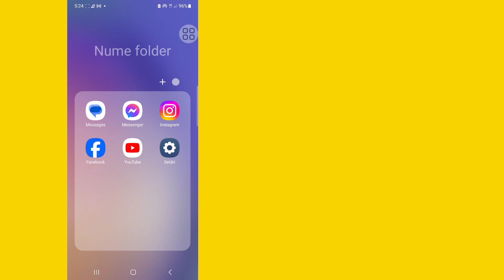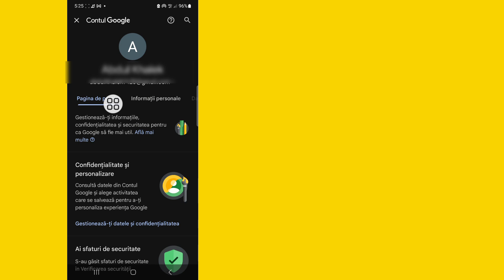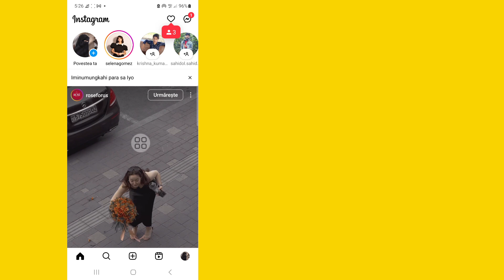Cum să-ți recuperezi contul de Instagram (2024) || Recuperarea contului Instagram (Actualizare)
Aici, în acest videoclip, vă voi arăta (Cum să vă recuperați contul de Instagram), așa că urmăriți acest videoclip cu atenție și nu sări peste acest videoclip dacă săriți peste acest videoclip, atunci nu veți înțelege foarte bine, așa că dacă aveți vreo problemă și problemă, puteți să mă întrebați pe mine.  și comentează mai jos, voi încerca să-ți rezolv problema dacă îți place acest videoclip, apoi apasă pe like și abonează-te la canalul meu 🙏 mulțumesc 🙏

   💛 Vă rugăm să nu uitați să „
  Abonati-va"

Quire Despre.

1-recuperează contul instagram

 2- cum să recuperezi contul de instagram șters

 3- Problemă de conectare la contul Instagram

 Recuperare cont de 4 instagram kaise kare

 5- recupera contul instagram kaise kare fără parolă

 6-cum să recuperezi contul de instagram cu numele de utilizator

 7- cum să recuperezi contul instagram 2024

 8- cum să recuperezi contul de instagram utilizatorul nu a fost găsit

 9- recuperarea contului instagram

 10- instagram

 Declinarea răspunderii privind drepturile de autor:

 Declinarea răspunderii privind drepturile de autor În conformitate cu secțiunea 107 din Legea privind drepturile de autor din 1976, permisiunea acordată pentru „utilizare corectă” în scopuri precum critică, comentariu, știri, raportare, tehnologie, bursă și cercetare, utilizarea loială este permisă de statele drepturilor de autor care altfel ar putea încălca  -profitul, utilizarea educațională sau personală înclină balanța în favoarea utilizării loiale.

 ©All Righat rezervat tehnologiei RK Robin.  Orice alți autori reîncărcă acest videoclip imediat vor fi luate măsuri cu un avertisment privind drepturile de autor, așa că nu-l republicați.